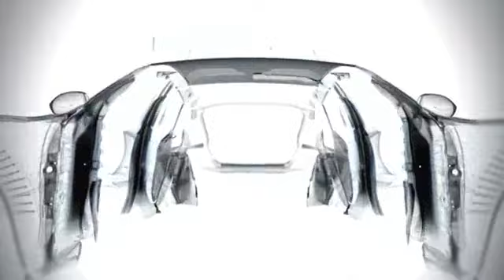Audi A7 Sportback Imagination meets Engineering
Title Imagination meets Engineering
Agency Bartle Bogle Hegarty
Advertiser Audi
Brand Audi A7 Sportback
Campaign Name Imagination meets Engineering
Country of Production United Kingdom
Date of Broadcast Dec 12, 2010
Creative Director Kevin Stark
Creative Director Nick Kidney
Art Director Andy Clough
Copywriter Richard McGrann
Director Bl:nd
Production Company Bl:nd
Director of Photography Alex Barber
Account Director Simon Coles
Agency Producer Glenn Paton
Account Manager Polly Knowles
Editing Company Bl:nd
Post Production Framestore
Advertising Manager Eve Tyers
Advertising Manager Peter Duffy